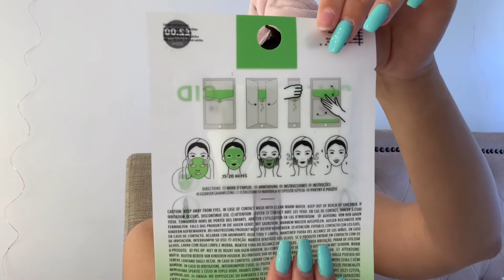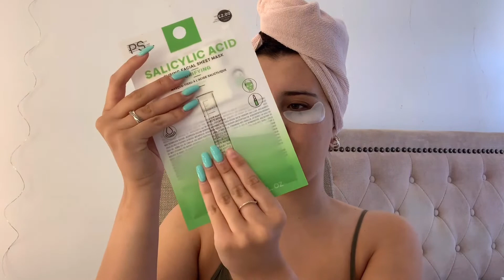Self Care Day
What’s up everyone! Hope you’re well💕
Have a little pamper with me... quarantine style xx

Musician: @iksonmusic